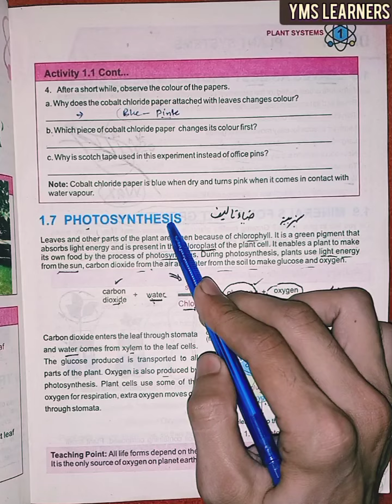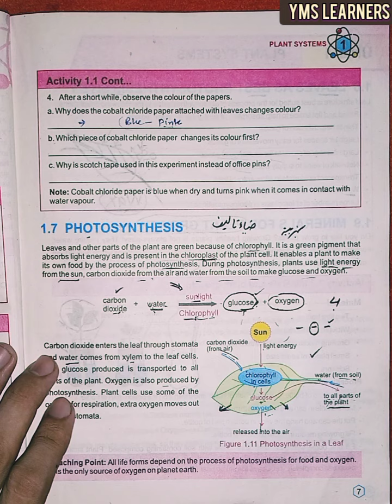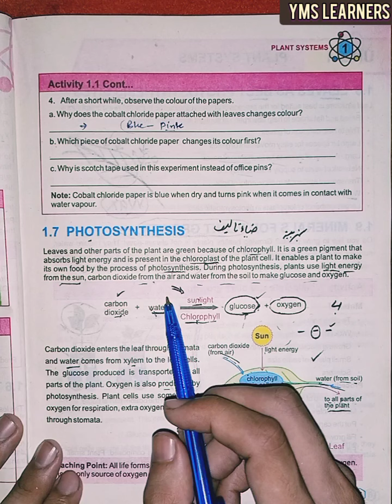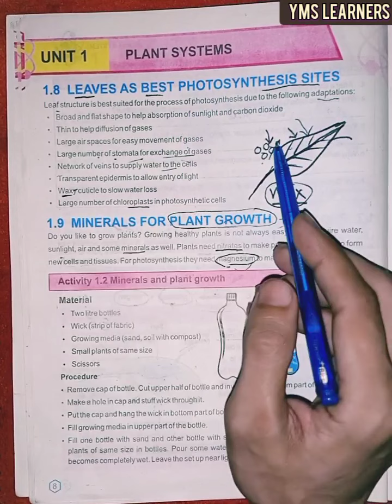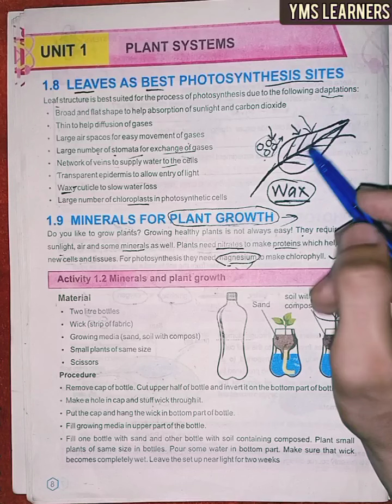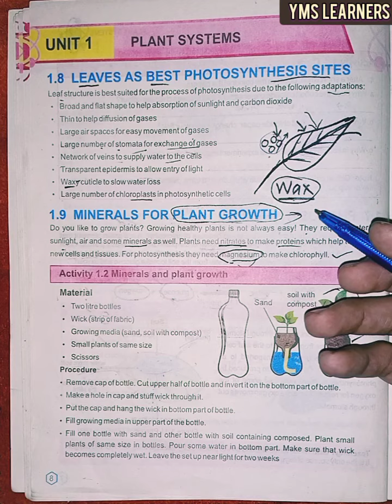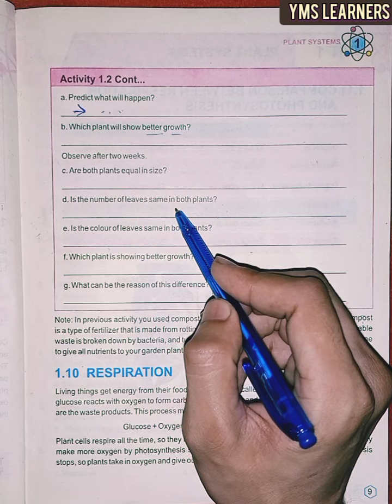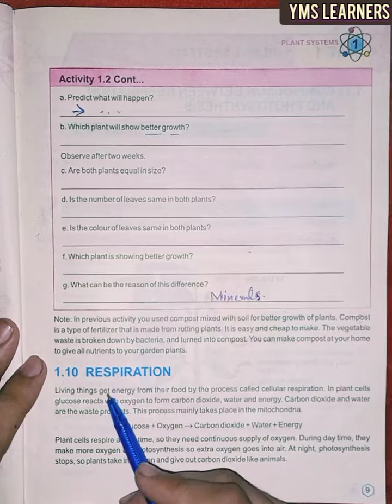Grade 7 unit 1 G.Science photosynthesis,leaves are photosynthesis sites, minerals for plant growth .